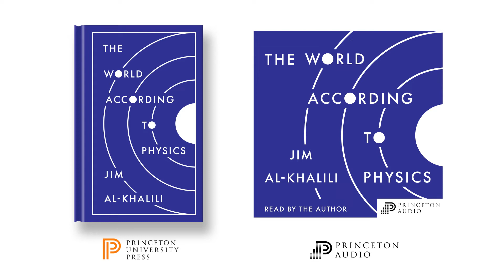The World According to Physics - Jim Al-Khalili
Quantum physicist, New York Times bestselling author, and BBC host Jim Al-Khalili offers a fascinating and illuminating look at what physics reveals about the world

Shining a light on the most profound insights revealed by modern physics, Jim Al-Khalili invites us all to understand what this crucially important science tells us about the universe and the nature of reality itself.

Al-Khalili begins by introducing the fundamental concepts of space, time, energy, and matter, and then describes the three pillars of modern physics—quantum theory, relativity, and thermodynamics—showing how all three must come together if we are ever to have a full understanding of reality. Using wonderful examples and thought-provoking analogies, Al-Khalili illuminates the physics of the extreme cosmic and quantum scales, the speculative frontiers of the field, and the physics that underpins our everyday experiences and technologies, bringing the reader up to speed with the biggest ideas in physics in just a few sittings. Physics is revealed as an intrepid human quest for ever more foundational principles that accurately explain the natural world we see around us, an undertaking guided by core values such as honesty and doubt. The knowledge discovered by physics both empowers and humbles us, and still, physics continues to delve valiantly into the unknown.

Making even the most enigmatic scientific ideas accessible and captivating, this deeply insightful book illuminates why physics matters to everyone and calls one and all to share in the profound adventure of seeking truth in the world around us.